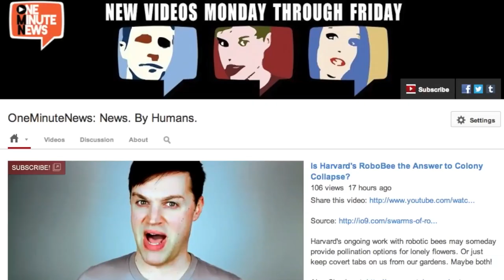62 Teaneck High Students Arrested in Massive Senior Prank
A bunch or wild teens broke into their high school late one night, and pretty much trashed the place.  Now half the yearbook will be mugshots...